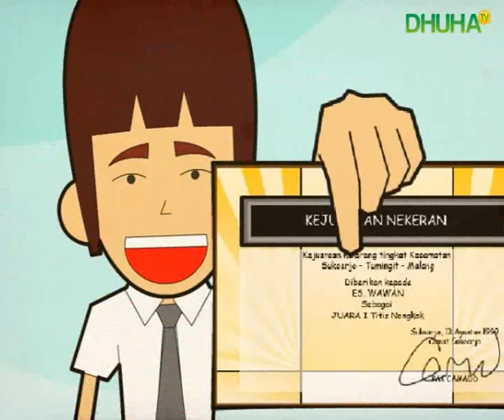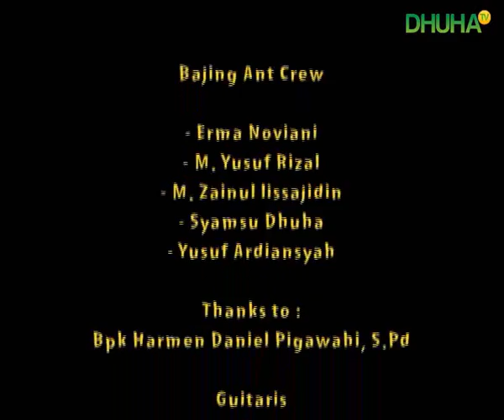The Necker Wan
Animasi 2 dimensi karya bajing ant :D
Tanpa memakai unsur-unsur download (karya murni)
Bercerita tentang pemuda penggemar kelereng hingga telat sekolah